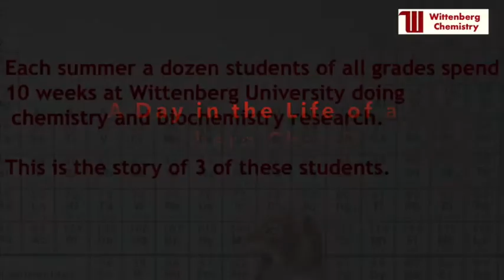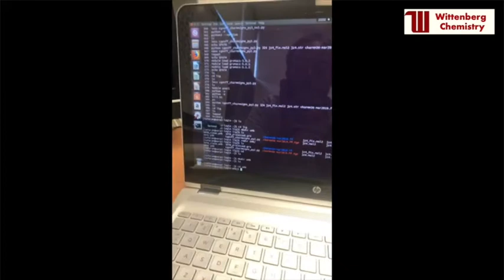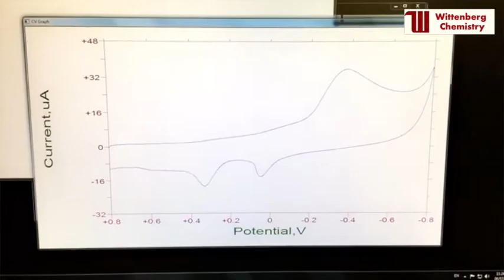A day in the life of a Wittenberg University chemistry research student.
Follow 3 chemistry students during a day of summer research at Wittenberg University.